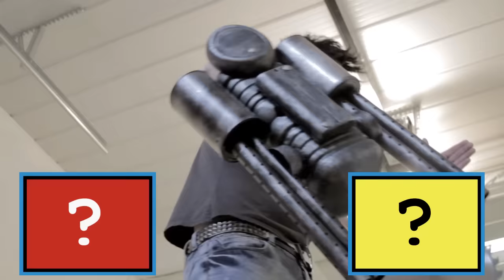Nerf CYBORG!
Terrible Tommy is the Nerf Cyborg!

Introducing Nerf's new military line.  Coming soon to a black market near you.

Forget everything you know about Nerf guns, cuz this Cyborg is changing the way a Nerf War goes down.